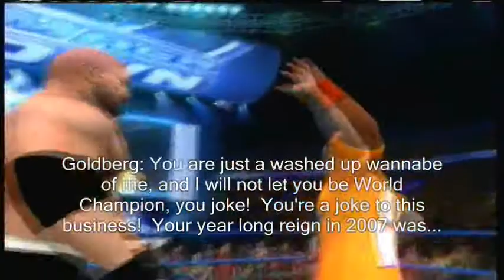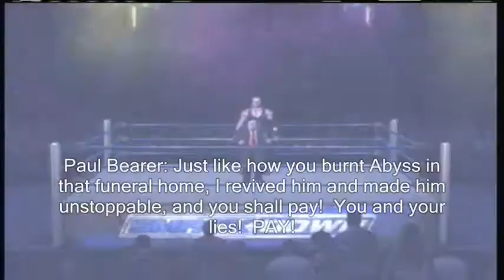WEDF Episode 81 - Smackdown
Last time on Raw, the whole landscape of WEDF was changed at the Draft, where many superstars found new homes, and we also crowned a New World Heavyweight Champion in Captain Charisma, Christian, who cashed in Money in the Bank on the former Champion Edge, who had been drafted to Raw, as Christian finally captured the big one. Now with the draft being over and with Smackdown having new names join the brand along with previous ones, who's first to step up to challenge Christian for his Championship gold?

Also, on Raw, John Cena had been drafted to Raw, he had confronted Goldberg after Goldberg defeated CM Punk to earn a draft pick for Smackdown. Goldberg hinted earlier before his match with Punk that someone would be next, but didn't hint at anyone. However, during Cena's match with the Rock, as Cena tried to become the Champ again, Goldberg for some reason speared John Cena, costing Cena his chance at regaining the WEDF Championship. Why did Goldberg spear Cena? Is Cena next? How will John Cena respond to Goldberg's actions on Episode 80 - RAW?

At Rasslemania, Jeff Hardy captured the Intercontinental Championship. He was drafted to Smackdown thanks in part to Matt Hardy beating Jeff's rival Rob Van Dam as Jeff brought the Intercontinental title as well to Smackdown. However, Matt pointed towards the Intercontinental title though. Is Matt looking to gain another title around his waist, would Matt go through his own brother to get that title? What are the Hardys up to by chance? We will find out who Jeff's next challenger will be as The Hardys will reunite to take on Rob Van Dam, and Dolph Ziggler, with the winners facing Jeff Hardy for the Intercontinental Championship on the next episode of Smackdown.

Also, on Raw, Kurt Angle thought he had gotten rid of Danny Jackpot after Angle had been drafted to Raw, however karma got the worst of Kurt as after Angle beat Kofi Kingston, Angle had brought Danny Jackpot over to Smackdown! With this feud seemingly far from over, what more lengths will these two do to each other?

Smackdown also gained a Monster, in Abyss, as Abyss for some reason showed up with Paul Bearer, costing the Undertaker the match, and Abyss also sent Kane to hell. What is this about? Why in the hell is Paul Bearer with the Monster? Will Bearer elaborate onto why he's with Abyss? How is Bearer alive? Will Kane be able to show up? Just even more answers have yet to be answered in this story between the three brothers. Also, Abyss has the Hardcore title, and with the Big Show being drafted to Smackdown as well, it's pretty much a given that these two haven't finished business...just yet.

Also, Zach Starr on Raw was wearing some White and Gold, and now Vickie Guerrero has been informing many in the back that Platinum Age has signed themselves to Raw as a part of the deal where Platinum Age would be able to sign with any brand they want after Matt Eichorn beat Suspect at Rasslemania. Is PA looking to sign onto Smackdown? It sure does look like it, and it does sure look like Starr and Vickie are persuading them to go to Smackdown in addition.

Also, Alberto Del Rio made his debut, by attacking and putting Rey Mysterio out of action. Del Rio means business, and by taking out the Masked Hero, what will Del Rio do next? Speaking of debuts, Drew McIntyre and Daniel Bryan will both be making their debuts, in separate matches, respectively.

In addition, the New Breed reclaimed the World tag team titles at Rasslemania, but on Raw were manhandled by Vance Archer, as the two of them simply could not handle Archer's intensiveness. Which team is next to challenge the New Breed? And is New Breed showing signs of breaking up?

Matches confirmed:
Matt Hardy & The Intercontinental Champion Jeff Hardy vs. Rob Van Dam & Dolph Ziggler, winning team faces Jeff Hardy for the IC title on the next SD. (IF Matt and Jeff wins, Matt faces Jeff)
Daniel Bryan vs. Jack Swagger
Drew McIntyre vs. Luke Gallows